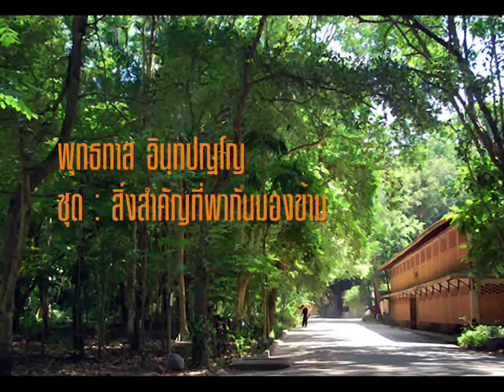โลกมนุษย์จะสิ้นสุดมนุษยธรรม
ชุด : สิ่งสำคัญที่พากันมองข้าม
ภาควิสาขบูชา 2522

7 เมษายน 2522